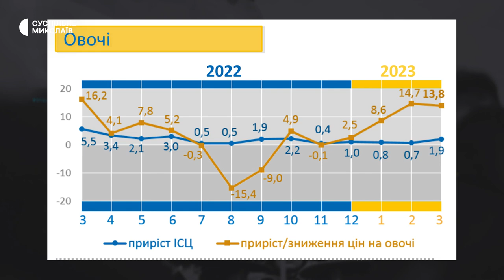Чи очікувати зростання цін на овочі на Миколаївщині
Підстав для подальшого значного зростання цін на овочі в Україні, зокрема на Миколаївщині, станом на 14 квітня немає. Але для повного відновлення потужностей вітчизняного овочевого виробництва потрібні роки і мільярди доларів.